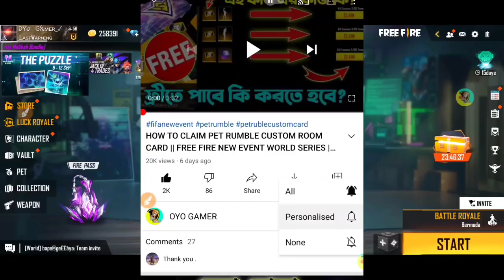FREE FIRE new event.... moco event.... login.... and game with Reawed... enjoy this vedio❤️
please sudscribe to our channel. like. comment... and share